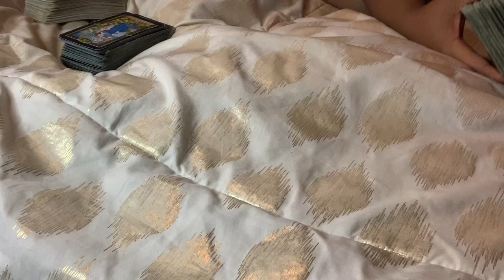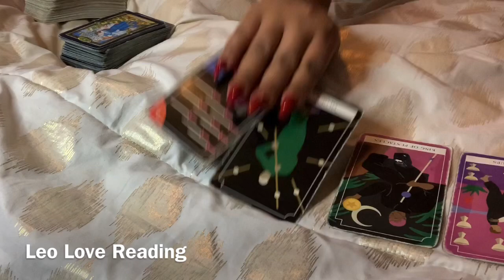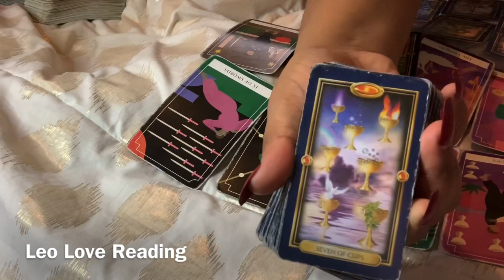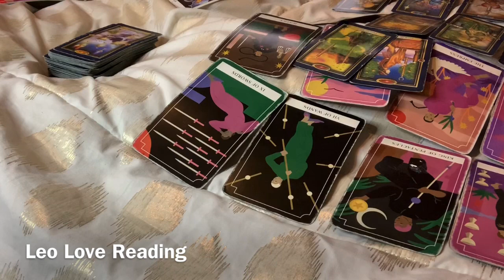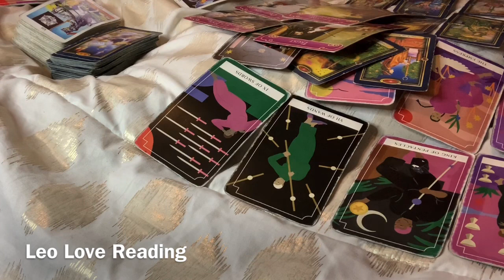Leo ♌️ February Love ❤️ Reading “ Can’t Function”